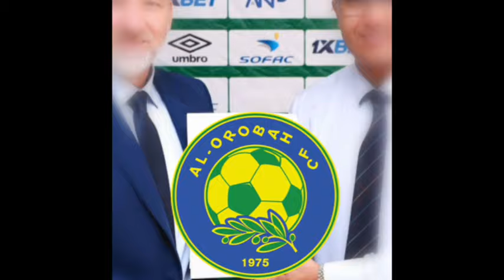ميركاتو الرجاء 🔥شكون هو روسمير سفيكو/مساره/القابه/الأندية التي دربها/ rusmir svico raja